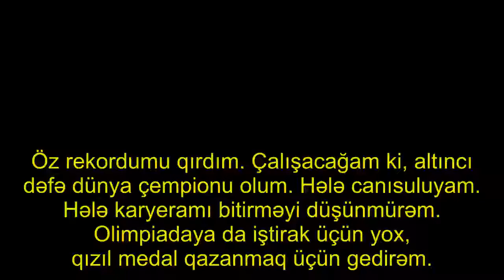Rafael Ağayev “Yuventus”dan təklif gözləyir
Öz rekordumu qırdım. Çalışacağam ki, altıncı dəfə dünya çempionu olum. Hələ canısuluyam. Hələ karyeramı bitirməyi düşünmürəm. Olimpiadaya da iştirak üçün yox, qızıl medal qazanmaq üçün gedirəm.

. Aza.Az-ın xəbərinə görə, bu barədə karate üzrə beşqat dünya və onbirqat Avropa çempionumuz Rafael Ağayev Avropa çempionu olmasından danışarkən deyib.. Yarış günü Avropa çempionatına yollandıqlarını bildirən Ağayev bunun döyüşlərdə öz əksini tapdığını bildirib:

. “Təbii ki, Serbiyaya yarış günü yollanmağımız bizə pis təsir etdi. Bu, yorğunluğa səbəb oldu. Finala kimi döyüşlərim çətin alındı. Finaldan sonra dincəlmək imkanım oldu. Bu da finala daha yaxşı çıxmağıma səbəb oldu”.. Rafael Ağayev İtaliyanın “Yuventus” klubundan təklif gözlədiyini qeyd edib:

. “1994-cü ildən “Yuventus”a azarkeşlik edirəm. Mənə Moskvadakı tanışım vasitəsilə  “Yuventus” xəbər göndərmişdi ki, gəl, “Real”la Çempionlar Liqasının finalından öncə klubumuzun akademiyasına baş çək..  Karateçi əlcəyimi və ya kimanomu “Yuventus” azarkeşi kimi klubun muzeyindən asacaqdılar. Onda yarışlarım çox olduğundan, gedə bilməmişdim. Yenə də ümidimi üzmürəm. İndi belə təklif olsa, gedərəm”.. Rafael Ağayev bir neçə il əvvəl Bakıda “İnter Arena”da açılmış “Yuventus” akademiyasından da danışıb: “Ora baş çəkmişdim, italiyalı müəllimlərlə də tanış olmuşdum..  Qardaşım oğlu Mahiri bir həftə müddətində özümlə ora aparıb-gətirdim, məşqlərdə iştirak etdi. Məşqlərdən həzz aldıq. Hər şey gözəl idi. Lakin akademiyanın fəaliyyəti çox davam etmədi. İnanıram ki, yenidən bərpa olunar”..